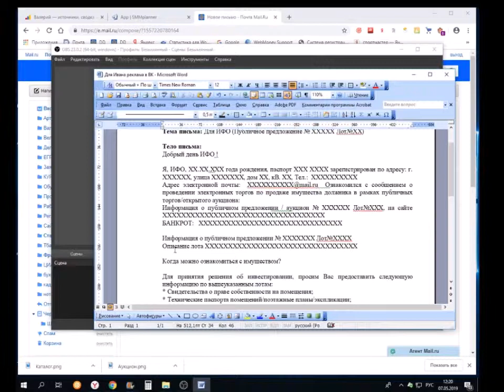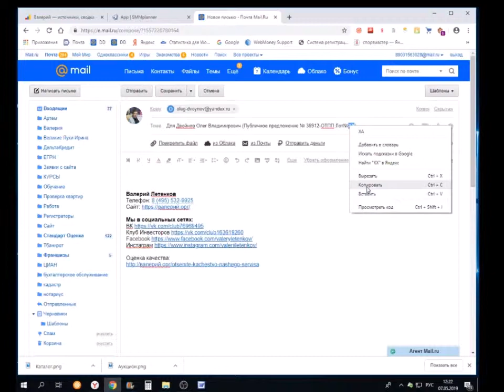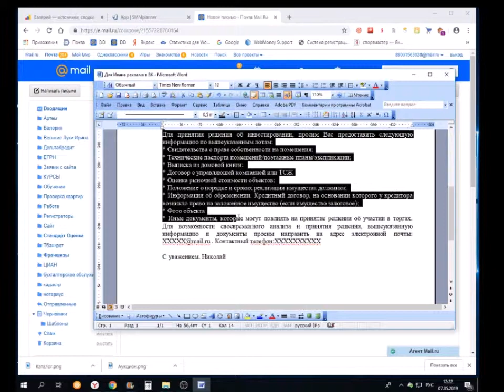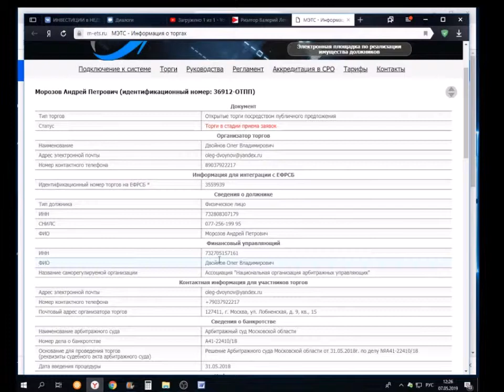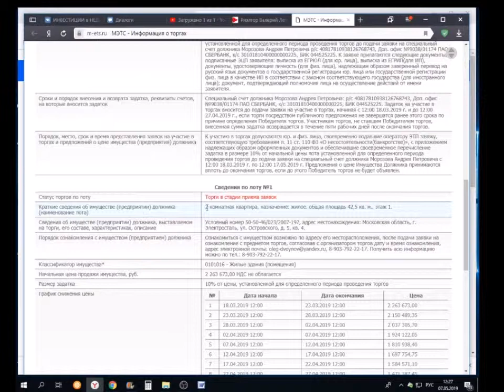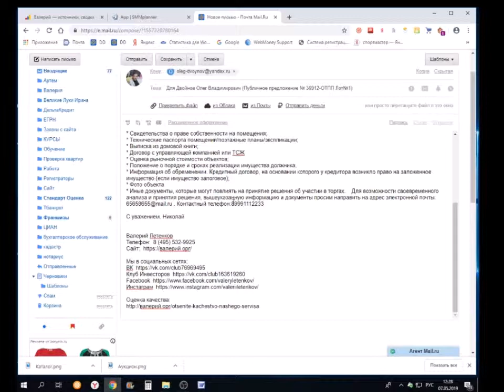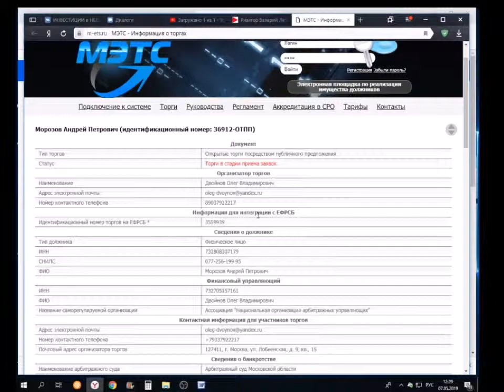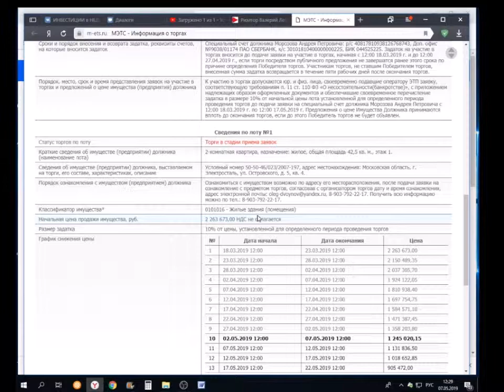Как сделать запрос конкурсному управляющему и записаться на просмотр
Тема письма: Для ИФО (Публичное предложение № ХХХХХ Лот№ХХ)

Тело письма:
Добрый день ИФО !

Я, ИФО, ХХ.ХХ.ХХХ года рождения, паспорт ХХХ ХХХХ зарегистрирован по адресу: г. ХХХХХХ, улица ХХХХХХХ, дом ХХ, кВ. ХХ, Тел.:  ХХХХХХХХХХ
Информация о публичном предложении / аукцион № ХХХХХХ Лот№ХХХ, на сайте ХХХХХХХХХХХХХХХХХХХХХХХХХХХХХХХХХХХ
БАНКРОТ:   ХХХХХХХХХХХХХХХХХХХХХХХХХХХХХХХ

Информация о публичном предложении № ХХХХХХХ Лот№ХХХХ
Описание лота ХХХХХХХХХХХХХХХХХХХХХХХХХХХХХХХХХ

Когда можно ознакомиться с имуществом?

Для принятия решения об инвестировании, просим Вас предоставить следующую информацию по вышеуказанным лотам:
* Свидетельства о праве собственности на помещения;
* Технические паспорта помещений/поэтажные планы/экспликации;
* Выписка из домовой книги;
* Договор с управляющей компанией или ТСЖ
* Оценка рыночной стоимости объектов;
* Положение о порядке и сроках реализации имущества должника;
* Информация об обременении. Кредитный договор, на основании которого у кредитора возникло право на заложенное имущество (если имущество залоговое);
* Фото объекта
* Иные документы, которые могут повлиять на принятие решения об участии в торгах.

С уважением. имя